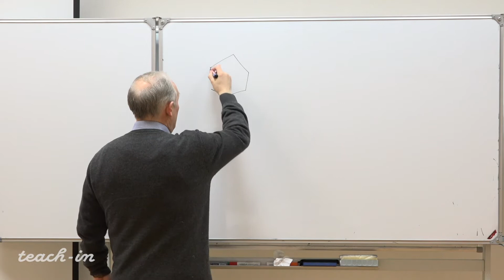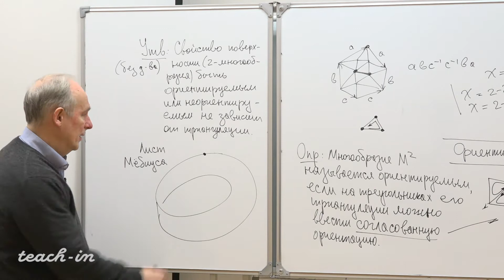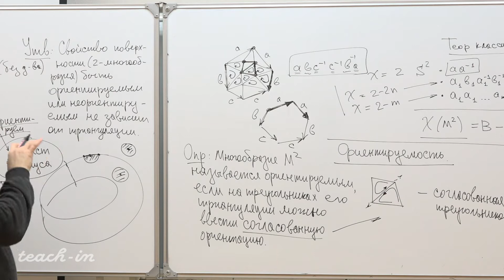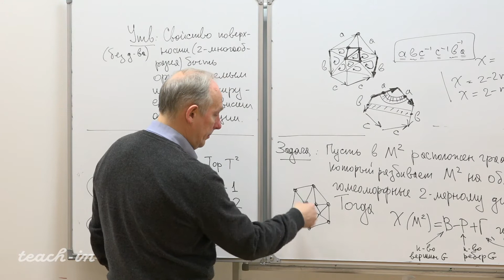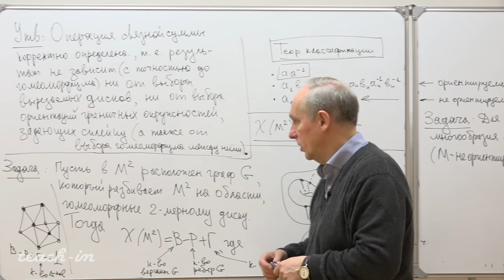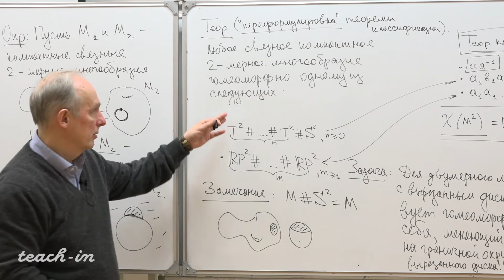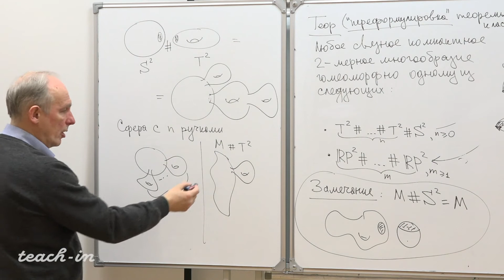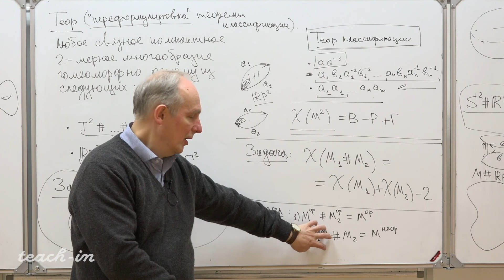Ошемков А. А. - Наглядная геометрия и топология. Лекции - Лекция 12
Теорема классификации. Связная сумма многообразий.

0:00:18 Теорема классификации
0:05:18 Ориентируемость поверхности
0:29:35 Подсчёт характеристики поверхности с помощью графа
0:39:50 Операция связной суммы многообразий
0:58:29 Переформулировка теоремы классификации
1:24:07 Задачи о связной сумме